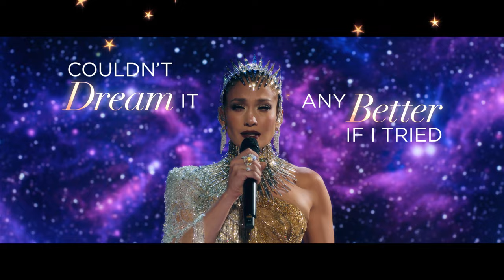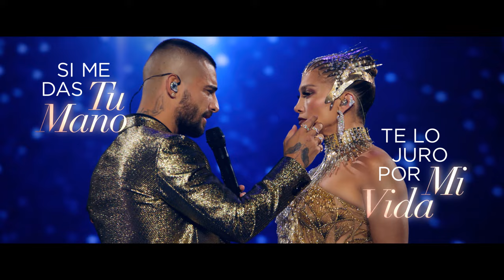Marry Me | Ballad Lyric Video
Who else got goosebumps!? JLo and Maluma do it to us once again 😍❤️

MarryMeMovie in theaters & streaming only on PeacockTV Friday.

Packed with original songs by Jennifer Lopez and global Latin music star Maluma, Marry Me arrives next Valentine’s Day with Lopez starring as musical superstar Kat Valdez and Owen Wilson as Charlie Gilbert, a math teacher—total strangers who agree to marry and then get to know each other. An unlikely romance about two different people searching for something real in a world where value is based on likes and followers, Marry Me is a modern love story about celebrity, marriage and social media.

Kat Valdez (Lopez) is half of the sexiest celebrity power couple on Earth with hot new music supernova Bastian (Maluma, making his feature-film debut). As Kat and Bastian’s inescapable hit single, “Marry Me,” climbs the charts, they are about to be wed before an audience of their fans in a ceremony that will be streamed across multiple platforms.

Divorced high-school math teacher Charlie Gilbert (Owen Wilson) has been dragged to the concert by his daughter Lou (Chloe Coleman, Big Little Lies) and his best friend (Sarah Silverman). When Kat learns, seconds before the ceremony, that Bastian has cheated on her with her assistant, her life turns left as she has a meltdown on stage, questioning love, truth and loyalty. As her gossamer world falls away, she locks eyes with a stranger—a face in the crowd.

The film also stars John Bradley (Game of Thrones), Michelle Buteau (Michelle Buteau: Welcome to Buteaupia) and Utkarsh Ambudkar (Mulan).

Marry Me is directed by Kat Coiro (Dead to Me, It’s Always Sunny in Philadelphia, upcoming She-Hulk) from a screenplay by John Rogers (The Librarians) and Tami Sagher (NBC’s 30 Rock) and Harper Dill (The Mick) based on the graphic novel by Bobby Crosby. The film is produced by Jennifer Lopez p.g.a. and Elaine Goldsmith-Thomas p.g.a. (Hustlers, Maid in Manhattan) for Lopez’s Nuyorican Productions, by John Rogers for Kung Fu Monkey Productions and by Benny Medina (Hustlers, The Fresh Prince of Bel-Air). The film’s executive producers are Alex Brown, Willie Mercer, Pamela Thur and J.B. Roberts.

Short synopsis:
Packed with original songs by JENNIFER LOPEZ and global Latin music star MALUMA, Marry Me stars Lopez as musical superstar Kat Valdez and OWEN WILSON as math teacher Charlie Gilbert—total strangers who agree to marry and then get to know each other. An unlikely romance about two different people searching for something real in a world where value is based on likes and followers, Marry Me is a modern love story about celebrity, marriage and social media.